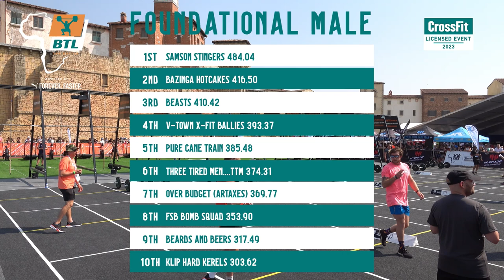The Battle Foundational Division Heat 1